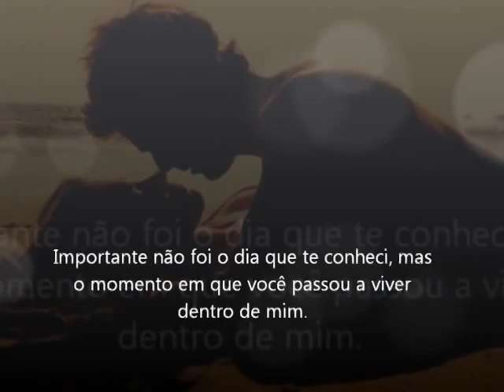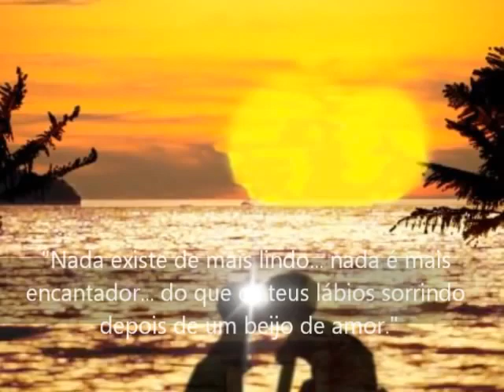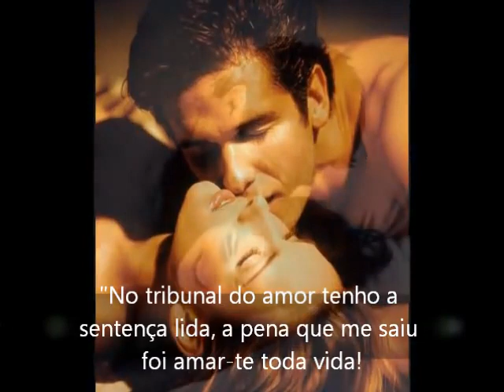Declaração de Amor musica romantica Bruno mars legendado